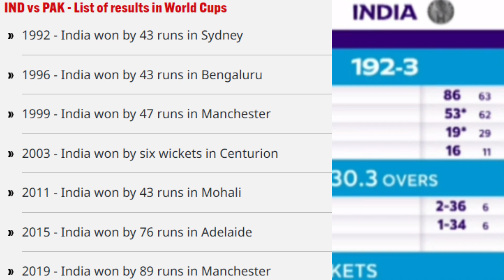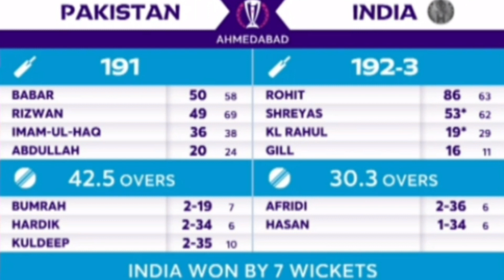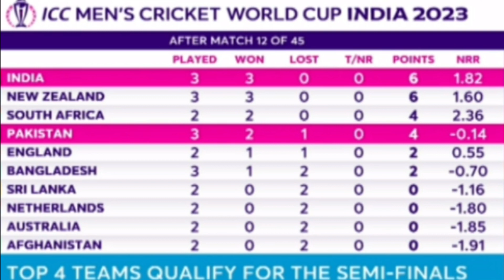ලක්ෂයකට අධික නරඹන්නන් ඉදිරියේ පැවැති ක්‍රිකට් යුද්ධයෙන් ඉන්දියාවට ජය. ලංකාවේ ඉදිරි ගමන තීරණය 16දා..